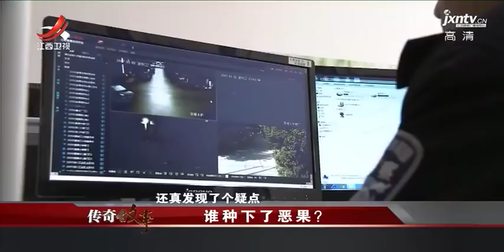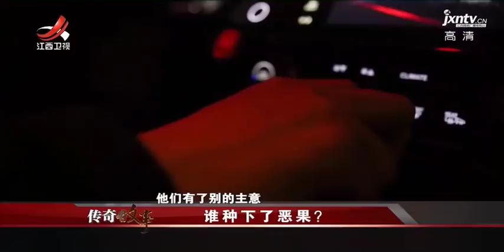《传奇故事》 谁种了恶果？20181109